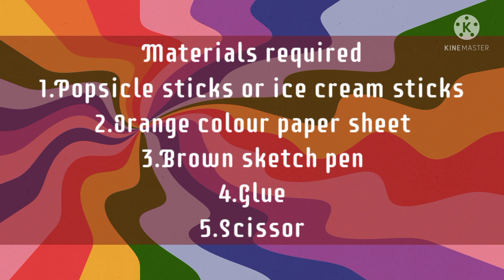Holika Dahan craft | Easy bonfire craft | Holi craft ideas | Nursery craft ideas | 2 minutes craft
Very easy bonfire craft for kids
Materials required
1.Popsicle sticks or ice cream sticks
2.Orange colour paper
3.Brown colour sketch pen
4.Glue
5.Scissor

 New content every Thursday and Sunday.